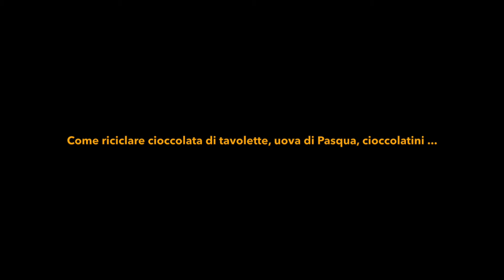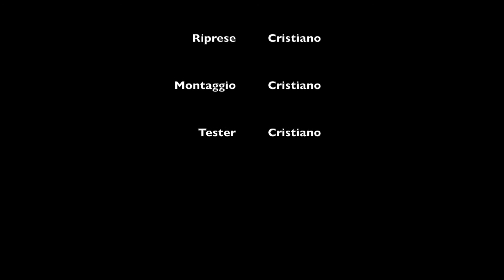Torta "Rosellina al cioccolato"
Avete in credenza avanzi di cioccolata inutilizzati (tavolette, pezzetti di uova pasquali, cioccolatini, etc..), questa torta a base di pasta brioches è perfetta per riciclarli in maniera sfiziosa.

Ricetta:

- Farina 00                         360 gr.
- Cioccolata a pezzetti    250 gr.

- Latte                                150 gr.

- Lievito di birra                   15 gr.
- Sale                       1 cucchiaino